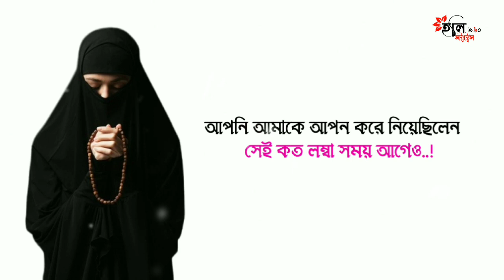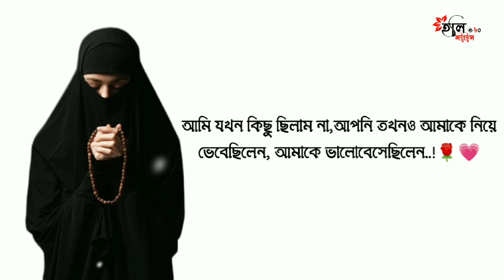ইয়া মুহাম্মাদ || ইয়া রহ'মাতুল্লিন আল'আমিন..! Islamic Status Video 2023 🌹